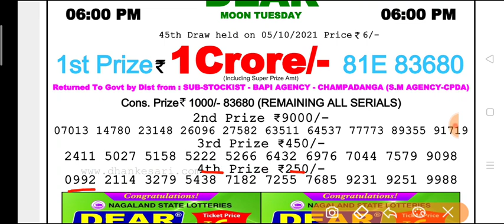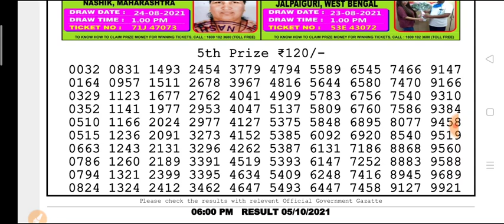🔴LIVE Dear Day 6 p.m. Moon Tuesday Nagaland State lottery 05.10.2021 Result Today Live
(Special Tips)